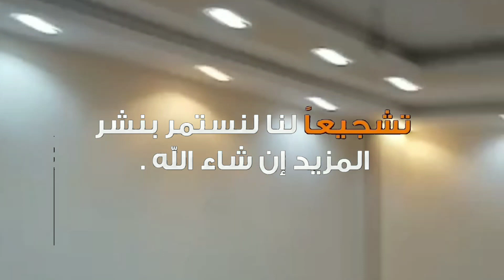شقه إيجار قديم01092296990شارع حمدياسين٨٥٠ج٨٠الف غرفتين الدور التانى سوبر لوكس